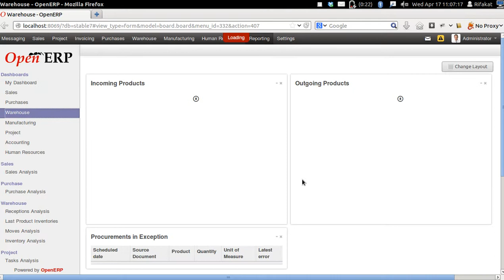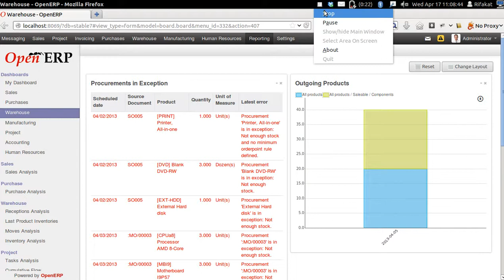Chaning Dashboard Layout by drag and drop works fine.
I have checked with Layout change also by dragging view with Firefox 20.0 and it works like a charm.